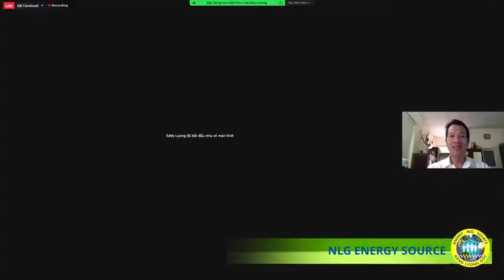Làm Sao Để Đạt Được Và Kiểm Soát Trạng Thái Cân Bằng +1-1 ?